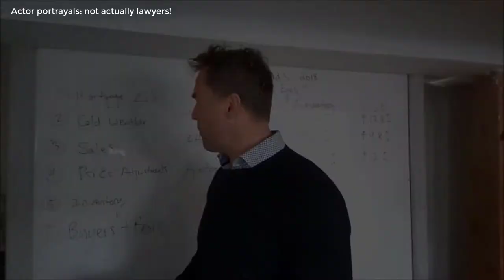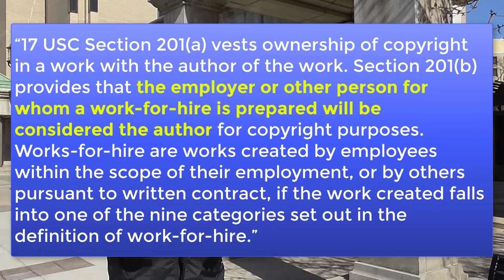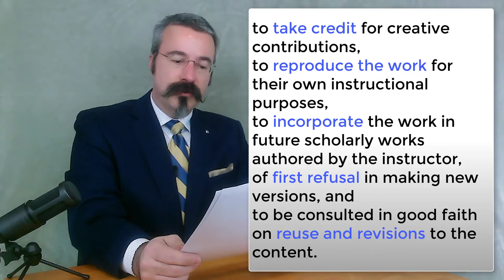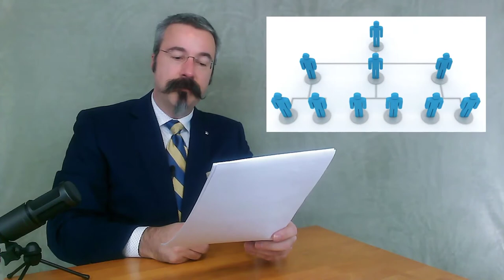Special Report: Fighting the Innovation Killer—What's in Your IP Policy?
Who owns all of the content that instructors created in response to the urgent need to move from face-to-face to remote instruction starting in March 2020?